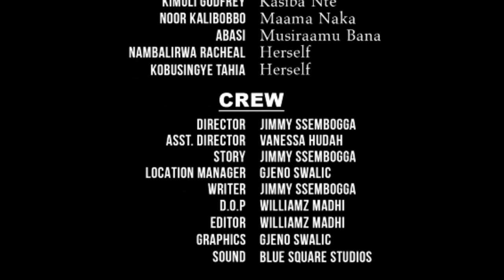Katalina Alusudemu Kitaawe Lwakumuwa Sente Ntono Nga Amutundidde Ebiri Me Kyoka Police Emunonya